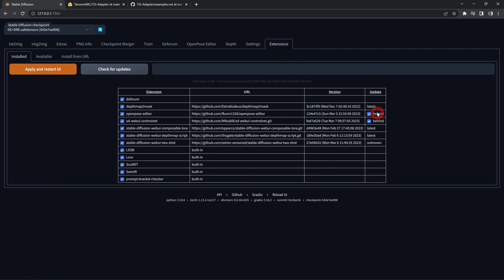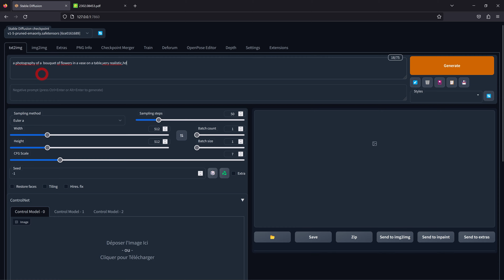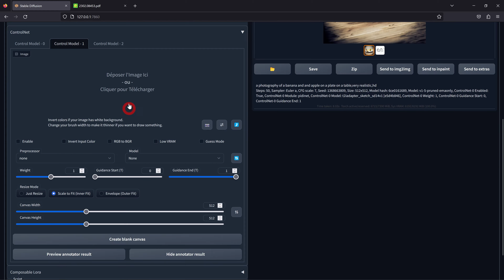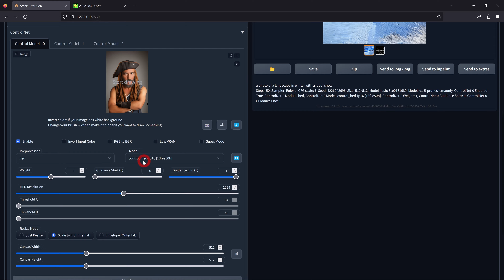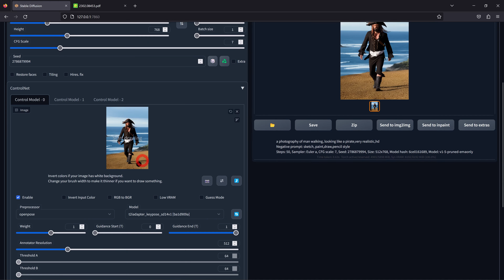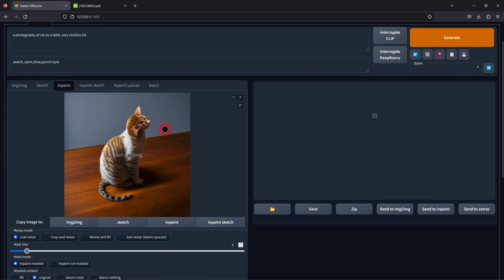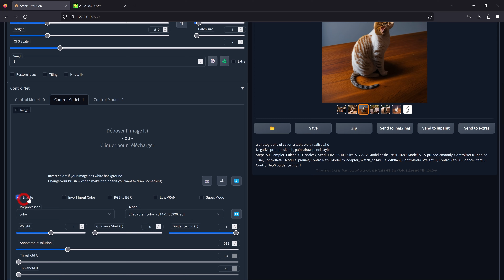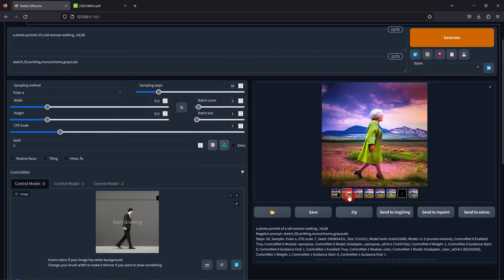Encore plus de maitrise avec les models T2i adapter de ControNet [Automatic1111]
Dans cette vidéo je fais un tour d'horizon des nouveaux modèles pour ControlNet que sont les TiAdapters.
🔗Liens:
Les models:

Les images :
Le vase: